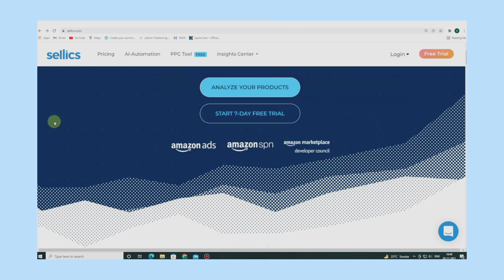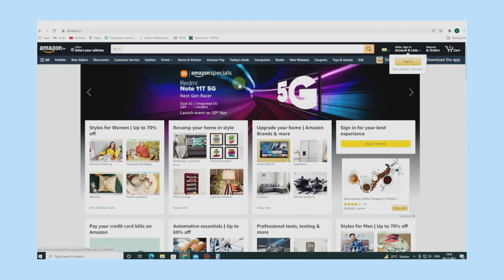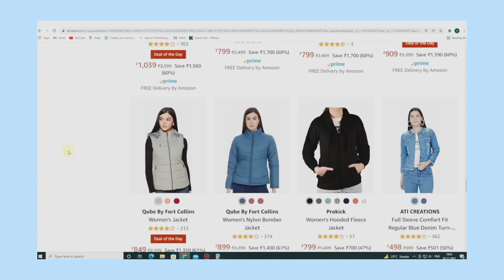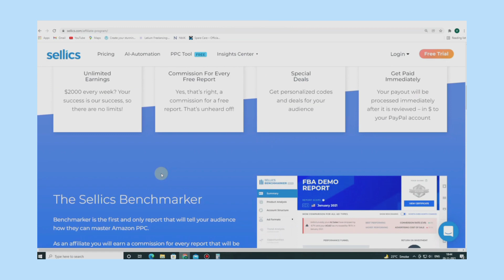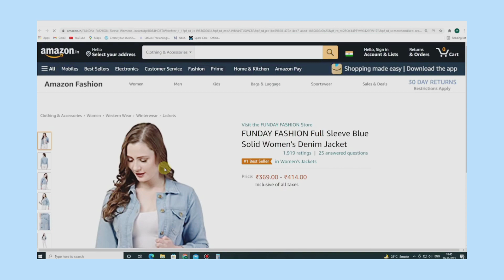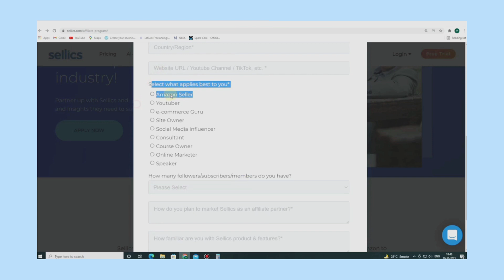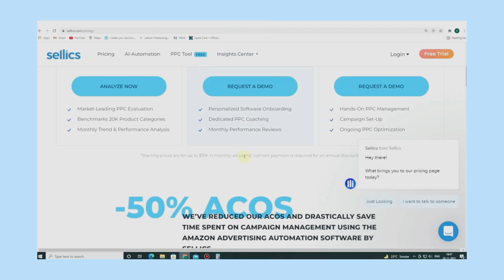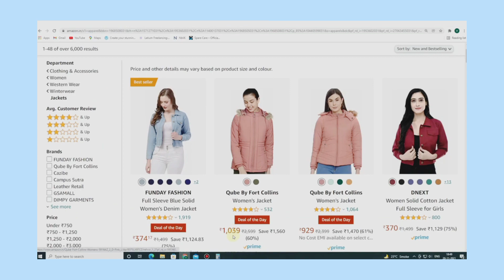How I am Earning 1 Lac Per Month (Affiliate Marketing for Beginners) earn from affiliate marketing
Hi everyone, this is Malik Afzal and welcome to my TECHNICAL SKILLS & PPSC channel. In this video, I am going to show you how to earn money online, tricks and tips. My channel is about [TECHNICAL SKILLS]. I cover a lot of online money earning ways. This is skilled based learning channel.  It is also helpful for the preparation of all kind of Punjab, Federal Governments, Upcoming Jobs, Competition and all kind of Admission Tests and exams.
My Mission 🏆 on this channel is to help people make money online by completely guiding of technical skills. There are so many ways to earn money online and work from home, but most of them require you to build an online presence. I focus on methods that require no online presence at all, so you can make money from the internet and still be quiet, behind the scenes without anyone knowing you are cashing big bucks online. Currently, I am on a mission to help 100,000 people earn their first $10,000 online.

✅ Freelancer ID: @PAfzal123

kashif majeed,what is affiliate marketing,how I am earning 1 lac per month,Affiliate marketing for beginners,Affiliate marketing,online earning without investment,kashif majeed online earning